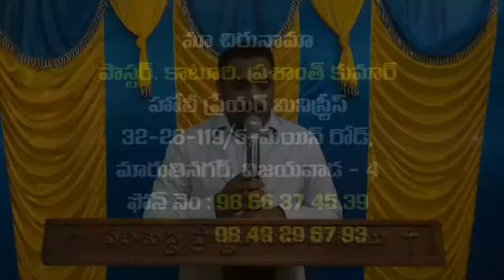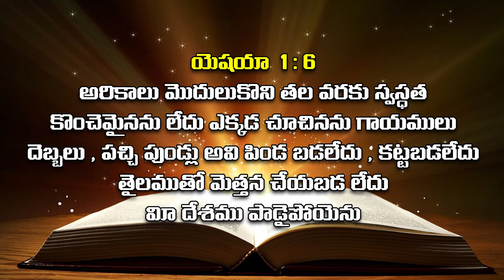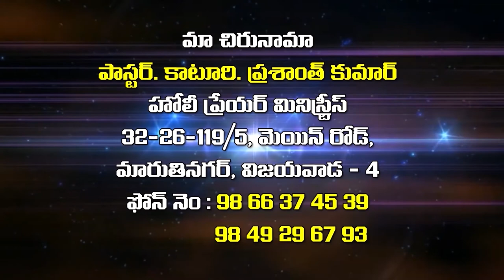prashanth kumar garu|| 15 -7 -2020||అంశం:గిలాదులో గుగ్గిలం లేదా